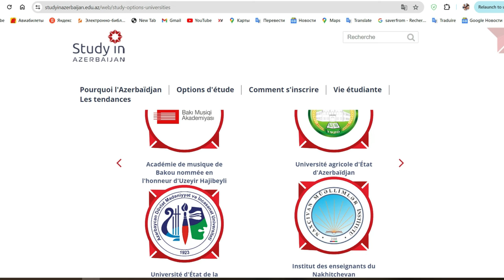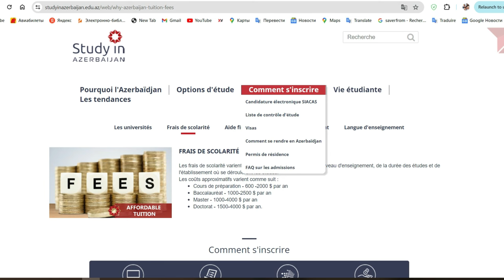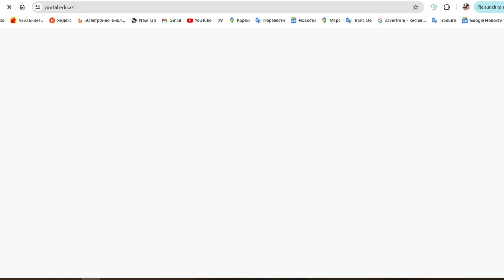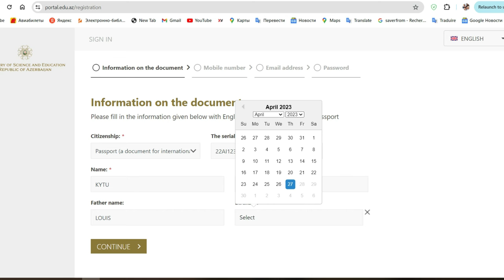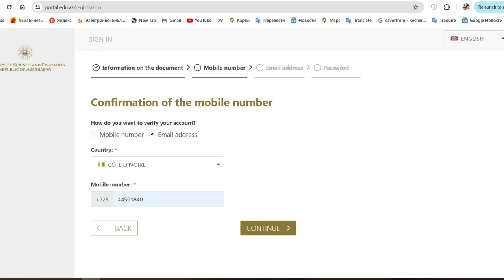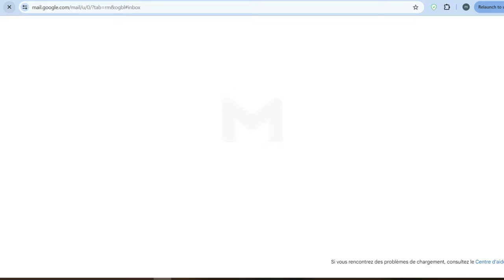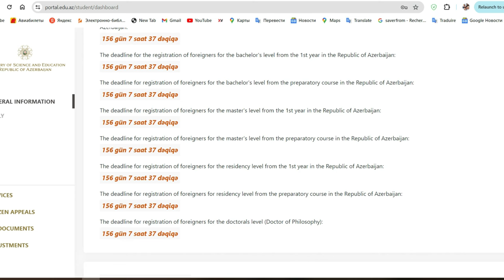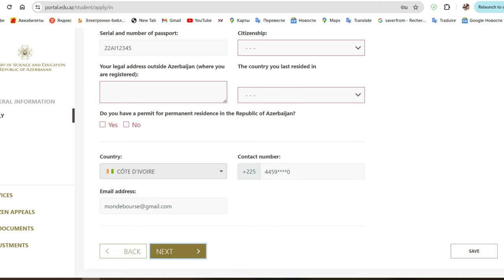BOURSE D'ETUDE DU GOUVERNEMENT AZERBADJANAIS 2024 -Video complete